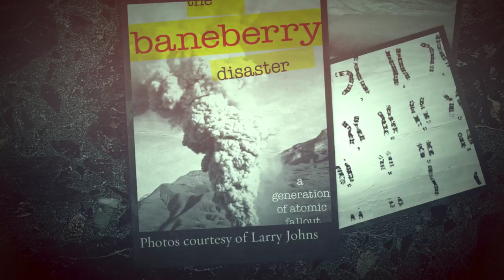Book Trailer: The Baneberry Disaster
The Baneberry Disaster is a first-hand account of two Las Vegas lawyers' 25-year lawsuit for the victims of the nuclear test at Baneberry.  The underground nuclear test pumped nearly 7 million curies of radiation into the atmosphere, causing the suspension of nuclear testing at the Nevada Test Site for six months and exposed 86 test-site workers to radiation, two of whom died of leukemia less than four years later.